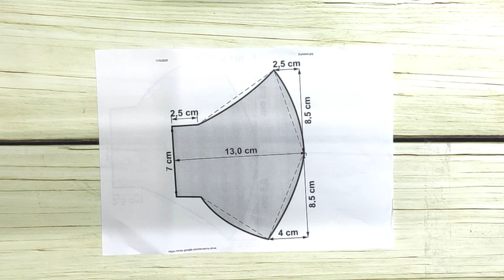Face Mask Sewing Training / How to Make a Face Mask / ART Thao162